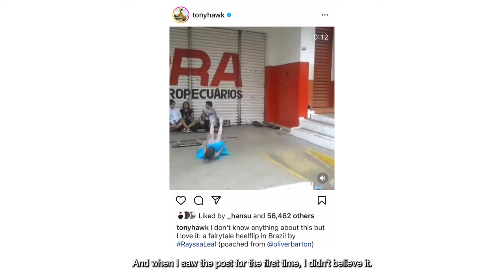RAYSSA LEAL | Aspire - Inspire: Ep 08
From the moment her career took off, Rayssa Leal continues to crush records and complete huge milestones.

In 2019, she made history as the youngest competitor to win an SLS tour stop at age 11 and took second place at the SLS World Championship in Brazil that year. Today, she commands an Instagram following of 6.3 million and pushes the limits of technical street skateboarding. At the Tokyo Olympics, the young skateboard prodigy took home the silver medal in Women’s Street Skateboarding for Brazil. Leal earned her first X Games gold medal in early 2022 and is currently a top contender to win the SLS Super Crown World Championship in Brazil this fall.

Follow along as Leal goes back to her Brazilian hometown and revisits spots and skateparks that molded her talents and shapes her into the skater she has become, and continues to grow into.

Find out more at monsterenergy.com.